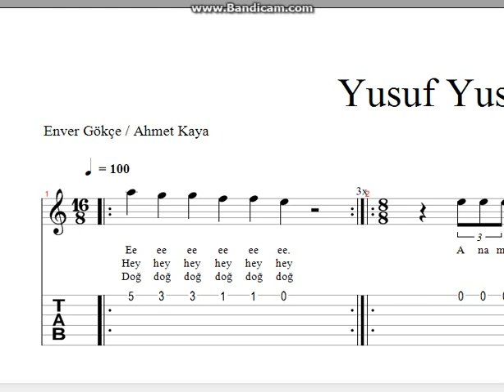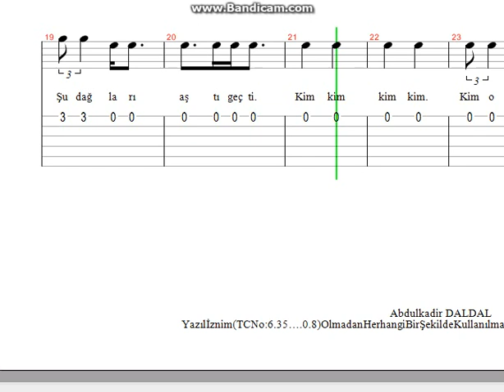Ahmet Kaya Yusuf Yusuf Nota Tab